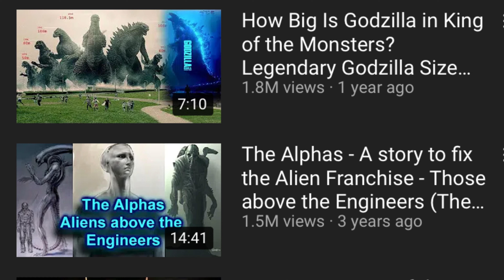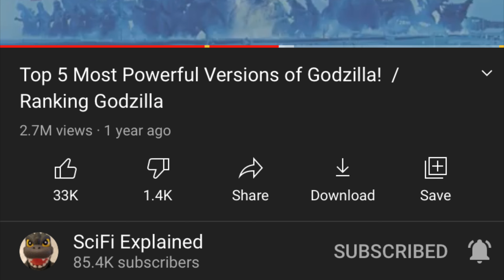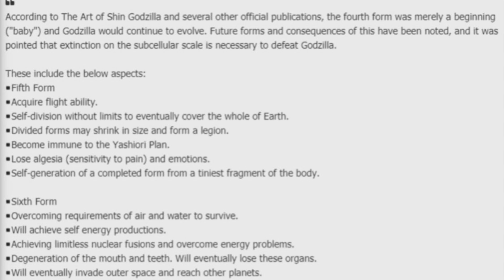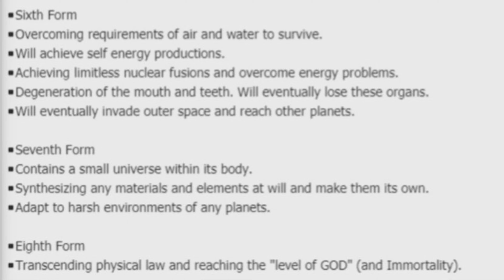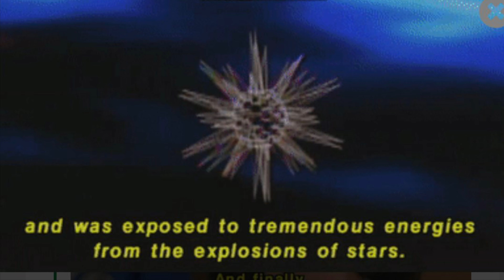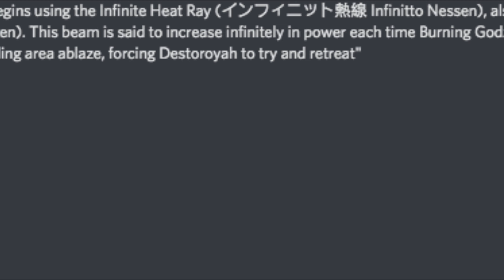Top 5 Most Powerful Versions of Godzilla DEBUNKED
ALL ART IS OWNED BY THE DEVIANTART USERS OR ANY OTHER ARTISTS
ALL CHARACTERS, MUSIC, AND CLIPS ARE OWNED BY Toho